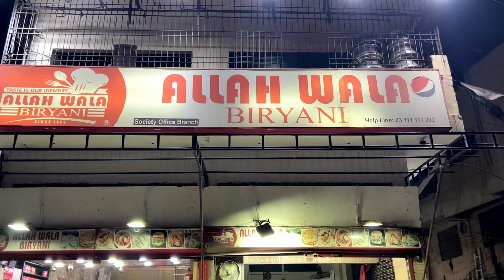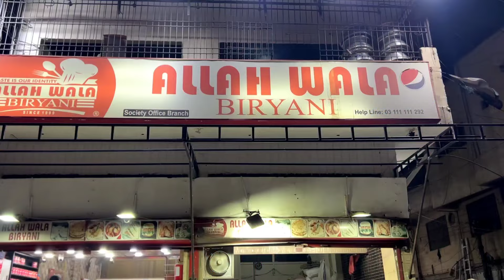Karachi Ki Aik Aur Best Nalli Biryani | Dehli Style Biryani & White Beef Biryani | Allah Wala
Ager ap khas Dehli style ki Masalay dar biryani nalli kay sath khana chahtay hain to Allah wala biryani best option hai aur inki khas White beef biryani to lazmi try kare jiska taste bohat munfarid hai..

Location :
Allah Wala Biryani
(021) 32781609